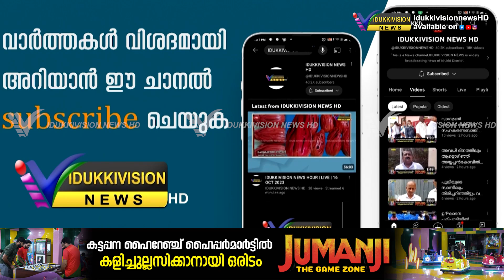സി പിഐഎം 24 ാം പാർട്ടി കോൺഗ്രസിന് മുന്നോടിയായി പഴയരിക്കണ്ടം പിള്ളസിറ്റി ബ്രാഞ്ച് സമ്മേളനം നടന്നു